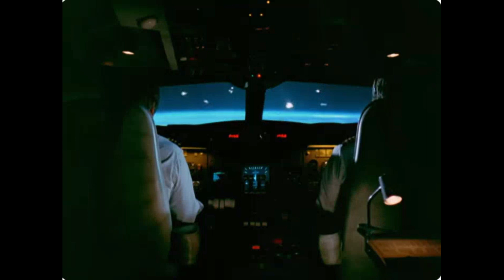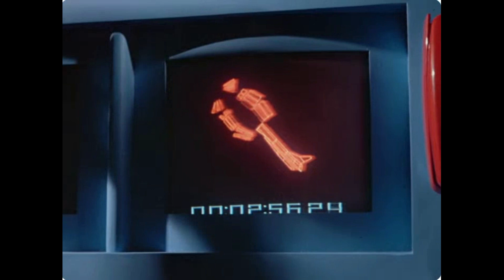Starflight: The Plane That Couldn't Land (also known as Starflight One or Airport 85 - Lee Majors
Starflight: The Plane That Couldn't Land (also known as Starflight One or Airport 85 is a 1983 television film (for the ABC Sunday Night Movie) directed by Jerry Jameson and starring Lee Majors, Hal Linden, Lauren Hutton, Ray Milland, Gail Strickland, George DiCenzo, Tess Harper, and Terry Kiser. The film also features an all-star ensemble television cast in supporting roles.
Kiriakos och Malin - Our Passion for Classic Tv and Movies